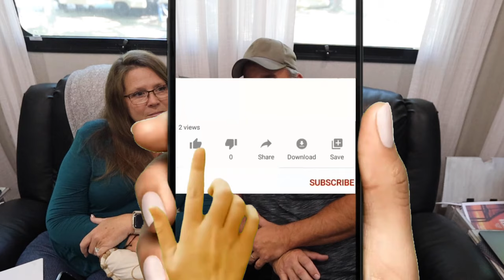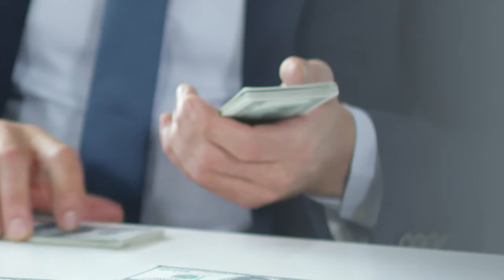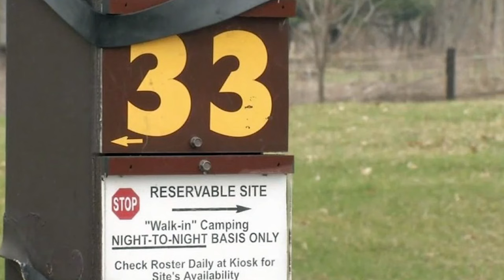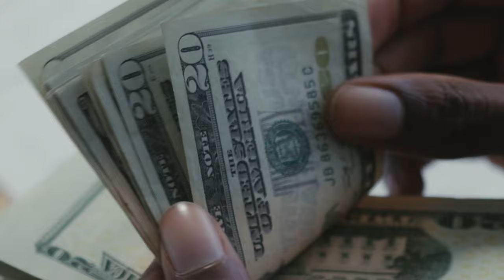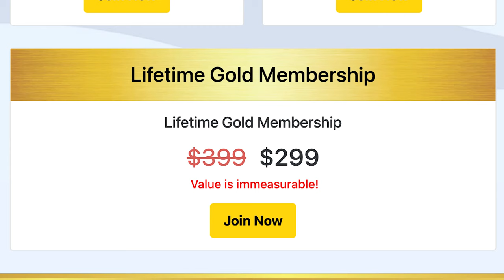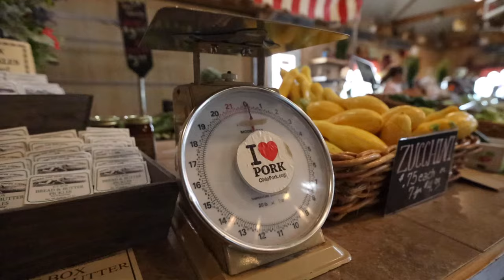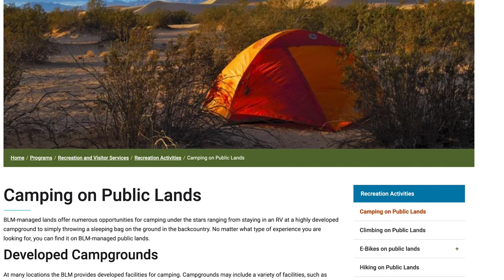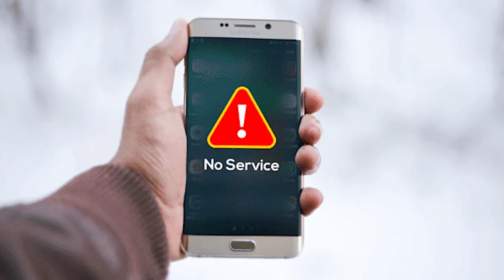RV Memberships that ACTUALLY Save YOU money!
Are you looking for ways to save money on your RVing trips? RV memberships can be a great way to do just that! In this video, we share our favorite RV memberships that have actually saved us money, including Thousand Trails, Passport America, and Harvest Hosts. We also talk about how we use BLM sites to save money on camping.

Thousand Trails: Thousand Trails is a membership club that gives you access to over 200 campgrounds across the United States and Canada. Thousand Trails campgrounds are typically very nice, with amenities like pools, playgrounds, and laundry facilities.

Harvest Hosts: Harvest Hosts is a unique membership program that gives you access to overnight stays at over 3,000 farms, wineries, breweries, and other businesses across the United States. Harvest Hosts members get to stay for free, but they're encouraged to purchase products or services from the businesses they stay at. Harvest Hosts is a great way to experience new places and support local businesses.

BLM sites: BLM sites, also known as Bureau of Land Management sites, are government-owned campsites that are typically located in remote areas. BLM sites are very affordable, many of them are even free. BLM sites typically don't have many amenities, but they're a great option if you're looking for a peaceful and secluded place to camp.

If you're looking for ways to save money on your RVing trips, we highly recommend checking out these RV memberships.

Who is FindUsCamping ?

Hey Y'all!